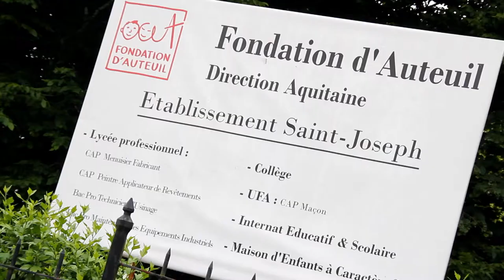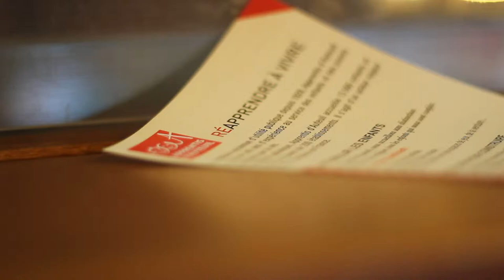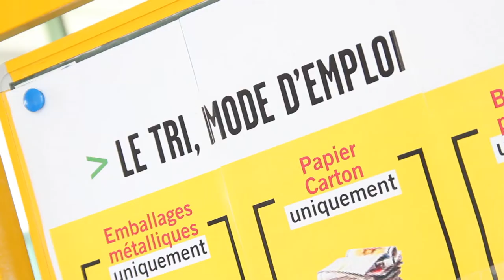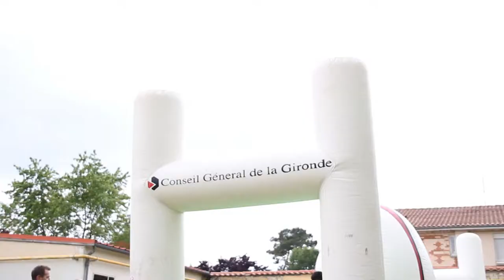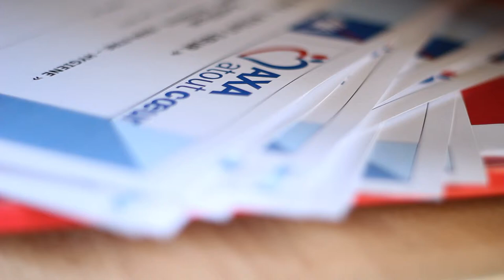Les Apprentis d'Auteuil - AXA Atout Coeur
Reportage sur la fondation "Les Apprentis d'Auteuil" avec l'association AXA Atout Coeur.

Cette fondation aide les enfants et les jeunes en difficultés. Le 11 juin 2013, l'association AXA Atout Coeur apportait leur soutien aux Apprentis d'Auteuil lors d'une journée sur la prévention des risques liés au tabac, alcool, drogues, ...

Image & Montage: Alexandre Monchet - Birds Prod
Matériel son: Brice Gandouet